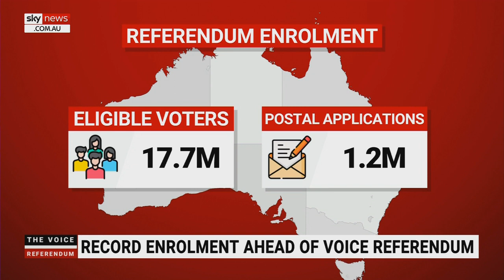Record enrolment ahead of Voice referendum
A greater share of Australians than ever before have enrolled to vote in next month’s Voice referendum.

A record 97.7 per cent of eligible voters are on the role – that’s more than 17 and a half million people.

The latest batch of data from the Australian Electoral Commission shows 1.2 million Australians have applied for postal votes.

According to the AEC, there have already been 200,000 more applications for postal votes than were cast in the 2022 federal election.

Australians will vote in the Voice referendum on October 14, with polls suggesting it could be heading for defeat.